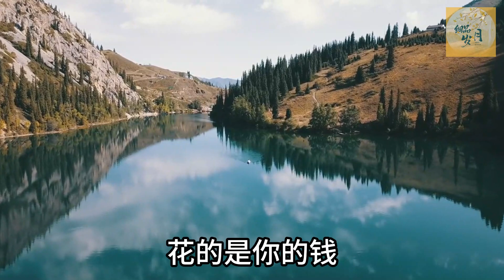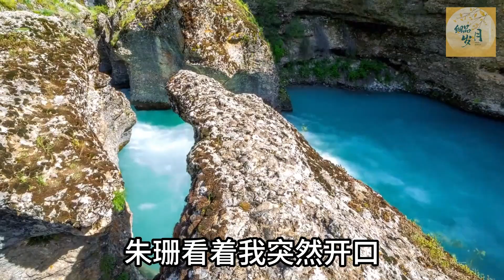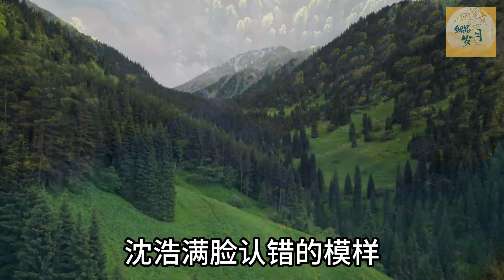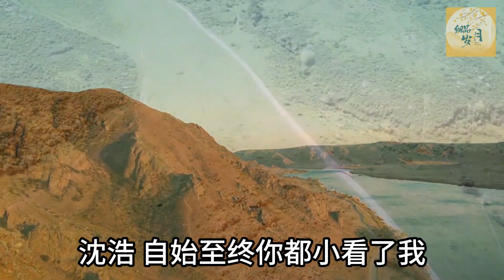老公在家偷情，我直接這樣做，一秒讓他痛不欲生#亲子关系#家庭#婚姻#讀書#分享#生活經驗